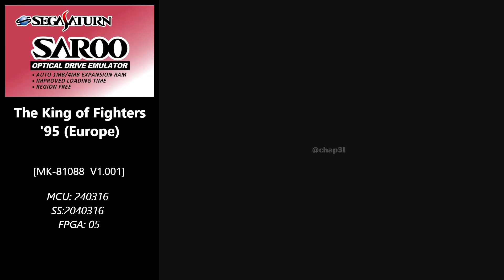[Sample] SAROO 1.32 (240316) - The King of Fighters '95 (E) = ROM Cartridge is required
🔴 LINKS 🔴

GBS Control:

- otaku-games Store:

- Classic Gaming Accessories Store: